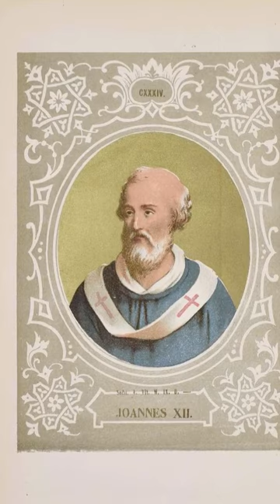History Short: What Pope was so Corrupt that the HRE sought to Depose Him?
On November 6, 963, Holy Roman Emperor Otto I called a council in Rome to depose the current Pope, John XII, on charges of leading an armed rebellion against Otto, as well as conducting his secular affairs in a corrupt and immoral manner.

The text narrated in this video is from the original article